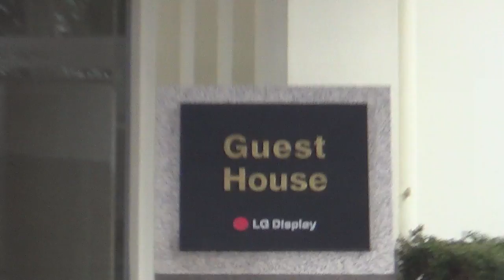[한국유통신문.com] 한국NGO신문 주최 에너지 안보 강연 현장(1)-2017년 2월 17일-구미비산LG복지관